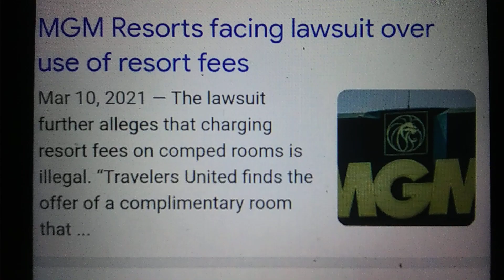March 15, 2022